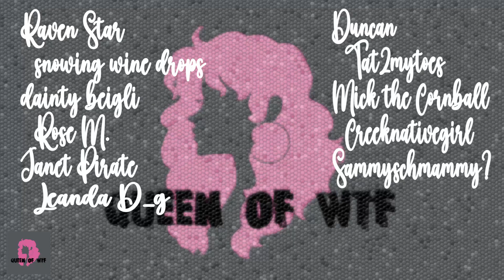Foodie Beauty - TELLS HER MEMBERS TO COME BACK UNDER A NEW NAME - SHE IS TAKING ACTION OFFLINE...